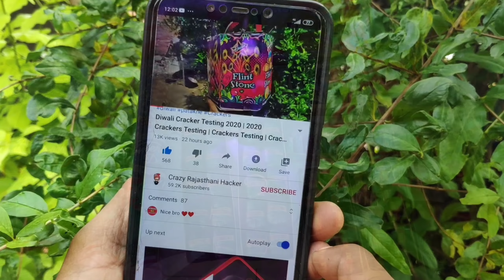new types of patake Testing 2020 | Testing Diwali Crackers 2020 | Diwali video | Testing 46